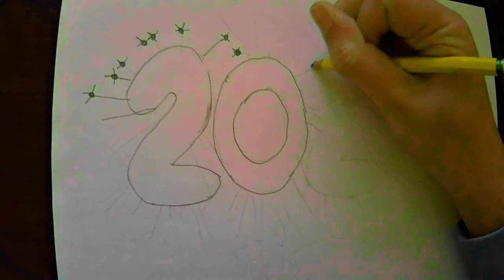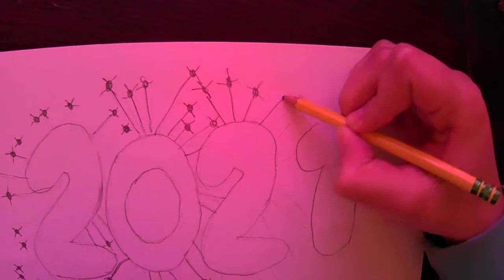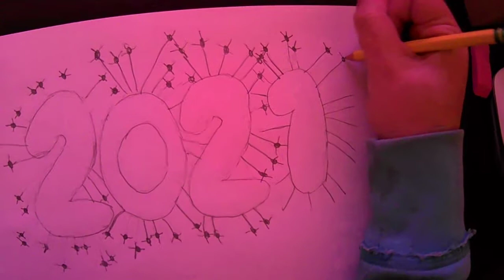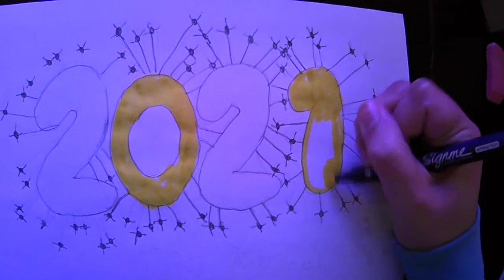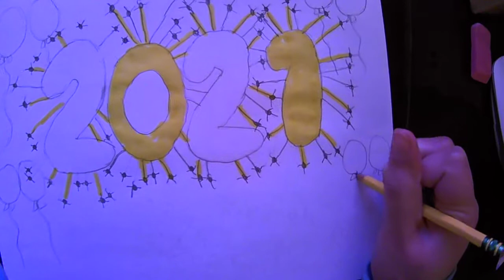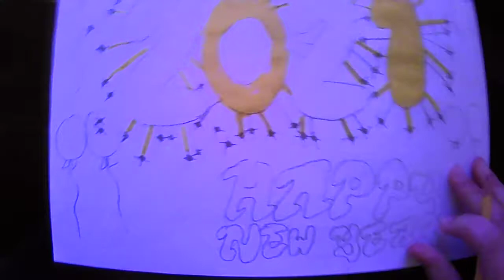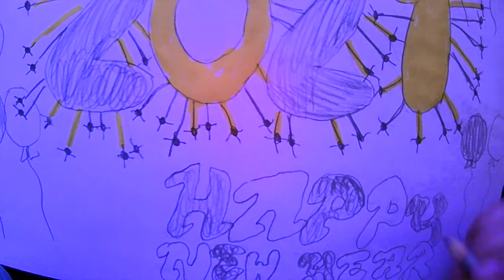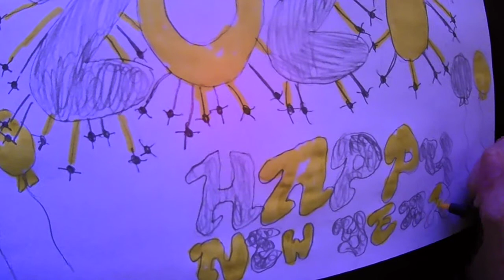Happy New Year :3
hi cherrie Blossomm here :D
hope you have a safe day and sorry about the noise hope you like it and enjoy. sorry i had to used a regular pencil for the fireworks i did my best so agin hope you like it and enjoy.